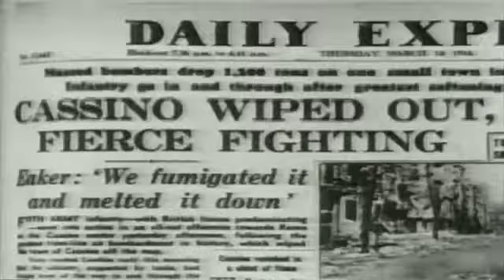Because - Lynsey de Paul (from the movie "All This and World War II")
The version of the Beatles song Because performed by Lynsey de Paul in the curious film "All This and World War II". The only time Lynsey recorded a song that she hadn't written. She was in good company since the film featured other performances of Beatles songs by Elton John, Rod Stewart, Leo Sayer, Tina Turner, Helen Reddy, leo Sayer, Roy Wood, Bryan Ferry, The Four Seasons, Peter Gabriel, Status Quo, Frankie Lane, Keith Moon, David Essex, Jeff Lynne, The Brothesr Johnson, Richard Cocciante, Ambrosia and the Bee Gees